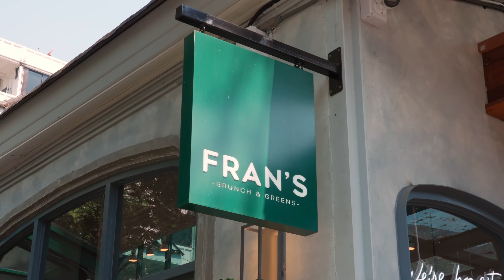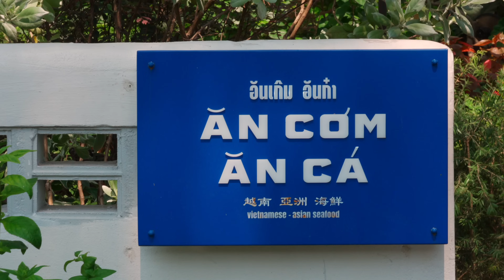ร้านอาหารเช้าที่ต้องจองนานล่วงหน้าเป็นเดือน | Fran’s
อรุณสวัสดิ์ครับทุกคน กินข้าวกับบูม วันนี้จะพาทุกคนไปกินอาหารเช้าที่ร้าน Fran’s Brunch & Green
ซึ่งร้านนี้เค้าสร้างประวัติการณ์ ที่ต้องจองกันล่วงหน้าเป็นเดือนๆ ถึงจะได้กิน เดี๋ยวไปดูกันว่าเค้ามีดีอะไร